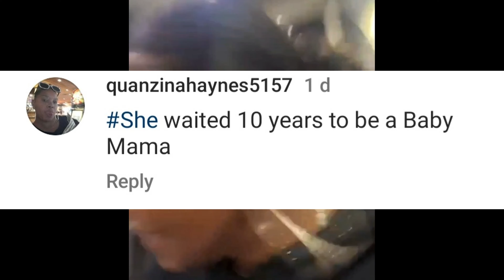Ashanti and Nelly Shock Fans After Implying They Are Expecting Their First Baby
So everyone is waiting for confirmation, but where did these rumors start to begin with? and why some fans are not happy with the alleged news